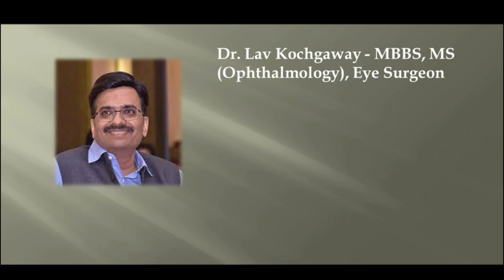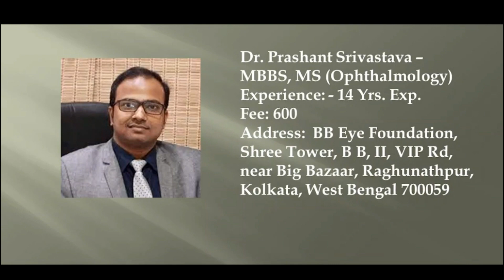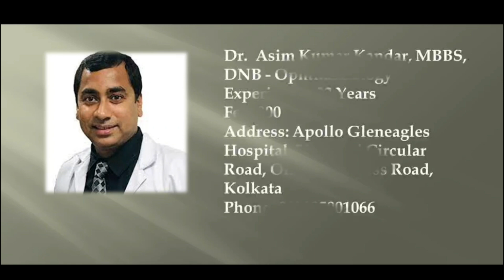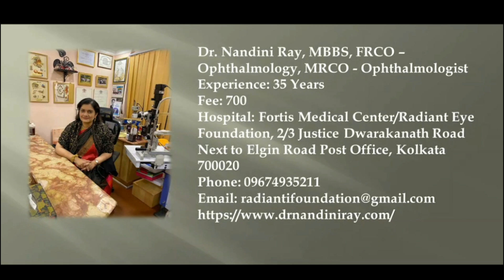Best Ophthalmologist of Kolkata | Top 10 Eye Doctors